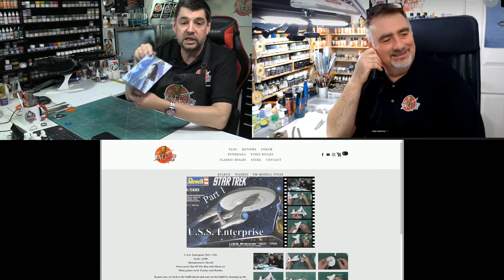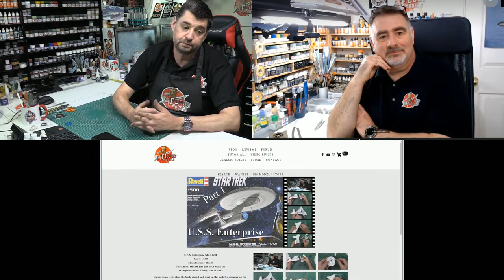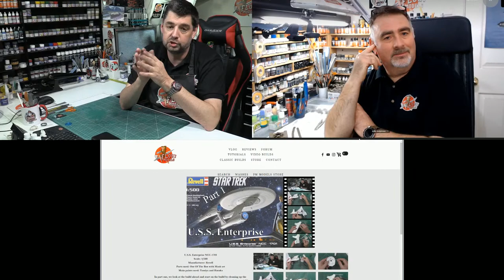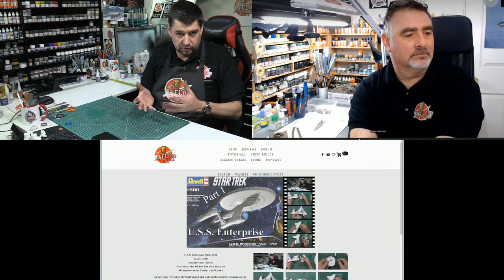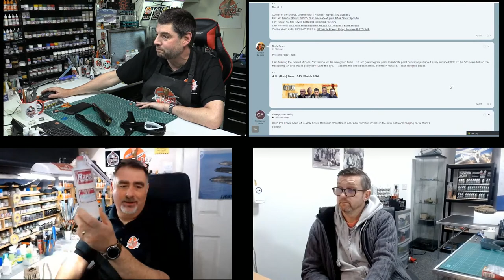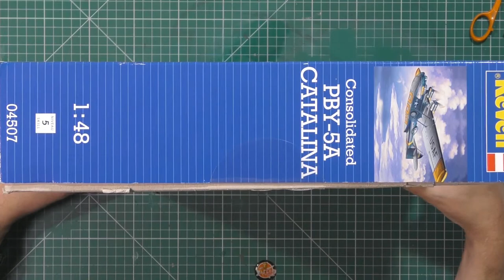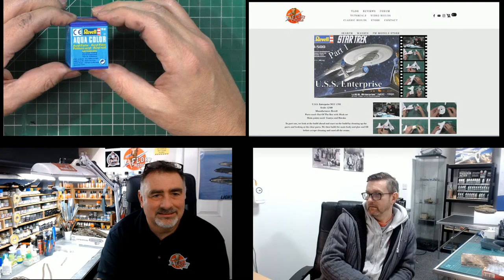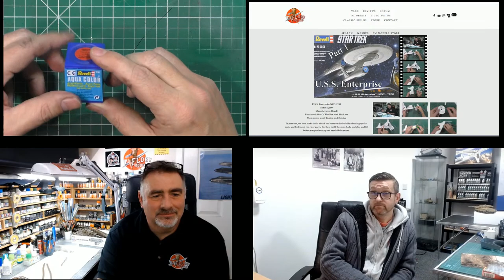Live Lock Down Show 2pm Q&A Tuesday 12th January 2021